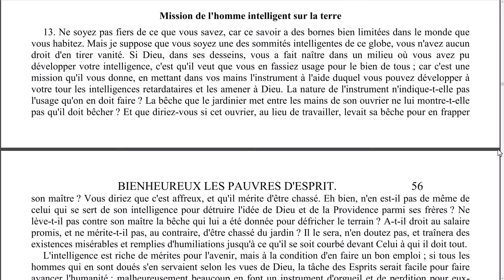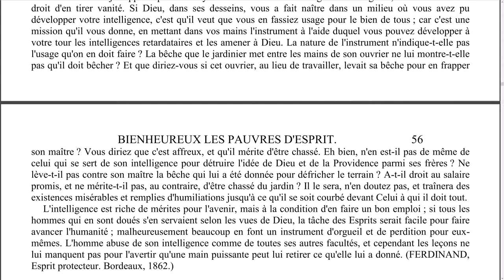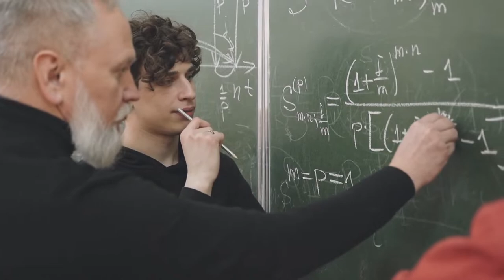Elévation de pensée - 0073 - Mission de l'homme intelligent sur la terre. - LA MAISON DU SPIRITISME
Episode N°73 : Mission de l'homme intelligent sur la terre.

00:09 Lecture
02:53 Réflexions

Lecture :
L'évangile selon le spiritisme - Allan Kardec
Chapitre 7 - Bienheureux les pauvres d'esprit.
Mission de l'homme intelligent sur la terre.

Rejoignez-nous !